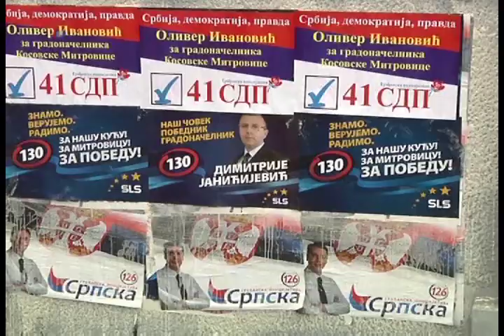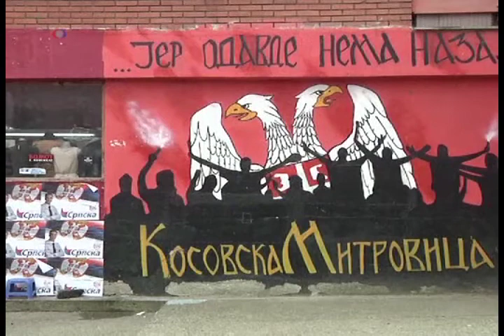Reagime për vrasjen e deputetit serb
Në Prishtinë, zyrtarët vendorë dhe ata ndërkombëtarë e dënuan vrasjen e deputetit serb